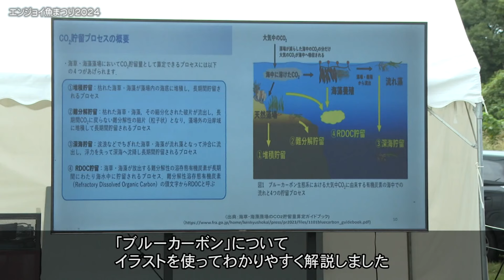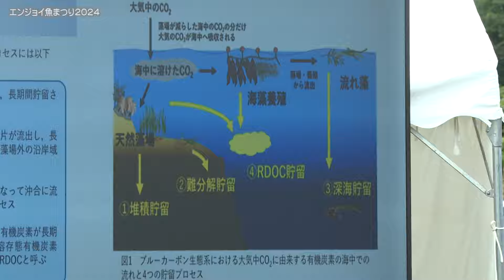今週の話題「区内で練習を行うゲートボールチームが区長を表敬訪問 など」（2024年10月6日）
・区内で練習を行うゲートボールチームが区長を表敬訪問（江東区役所)
・水神小学校 交通安全パレード(水神小学校)
・エンジョイ魚まつり(夢の島マリーナ)
・亀戸梅屋敷 阿波踊り大会(亀戸梅屋敷 ほか)